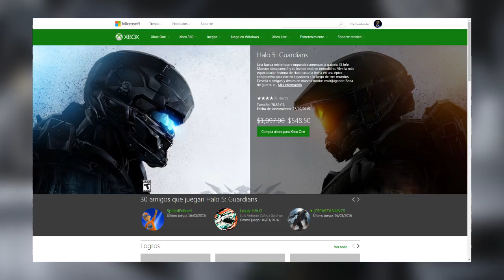H5G: Spartan´s Armory REQ pack